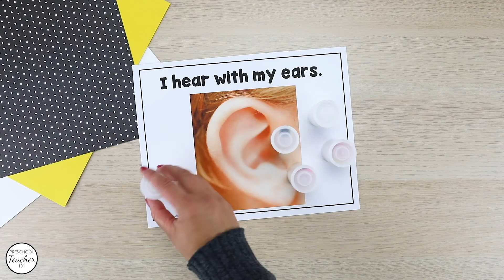Five Senses Theme Preschool Lesson Plans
Learn about the five senses while engaging in cross-curricular activities during this week-long theme for preschool classes. Kids will engage all five senses as they participate in art, sensory, math, science, and literacy activities.